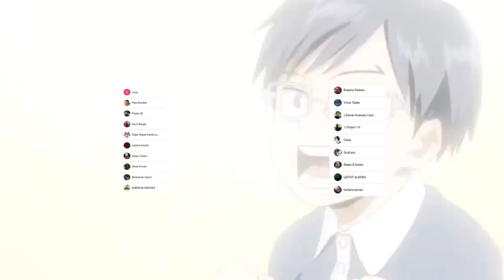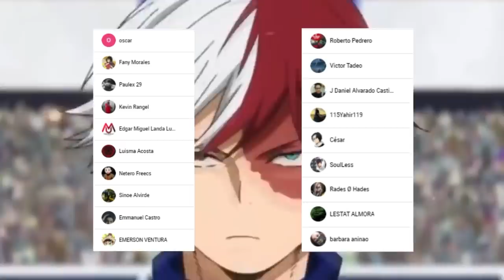DEKU ya NO es el MISMO !!! 😥 ALL FOR ONE esta a OTRO NIVEL !!! Boku no Hero 316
HOLA AMIGOS LES TRAEMOS UN NUEVO VÍDEO ESTA VEZ LA REVIEW DEL MANGA 316 DE BOKU NO HERO ACADEMIA, DONDE VIMOS LA CULMINACIÓN DE LA BATALLA DE DEKU VS LADY NAGANT Y EL SINIESTRO PLAN DE ALL FOR ONE

Usa estos códigos de promoción:
Extra 5% Order Over $49, Code: Anime
Extra 7% Order Over $79, Code: Senpai
Extra 10% Order Over $99, Code: Daisuki